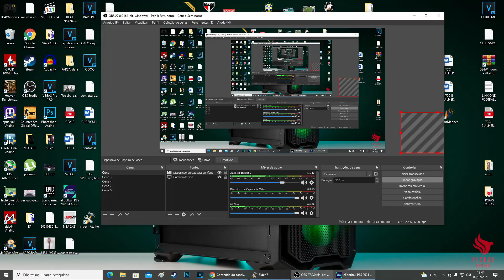INGLATERRA 1 X 1 ITÁLIA! FINAL DA EUROCOPA NOS PENALTYS! SIMULANDO NO PES 2021 - NARRAÇÃO GUI WEST!